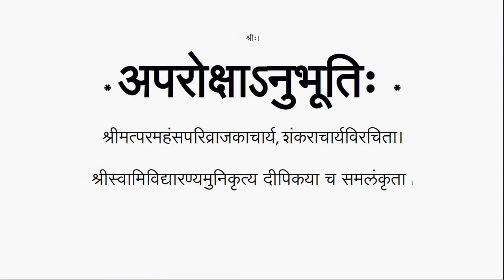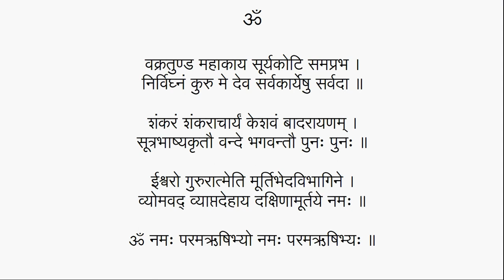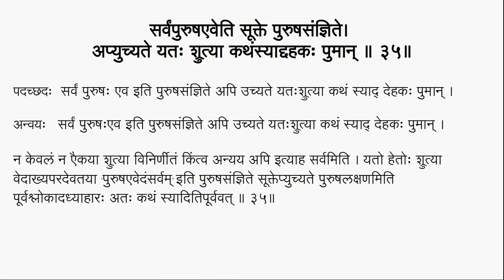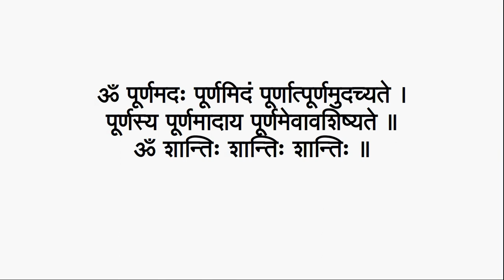Aparokshanubhuti with Dipika 025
Group study of Aparokshanubhuti of Sri Sankaracharya with the commentary of Sri Vidhyaranya Muni